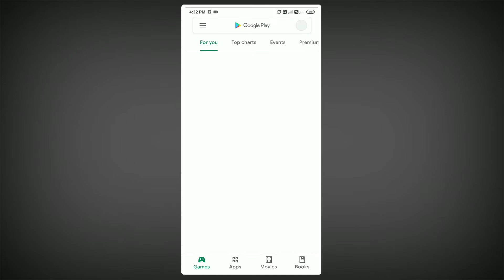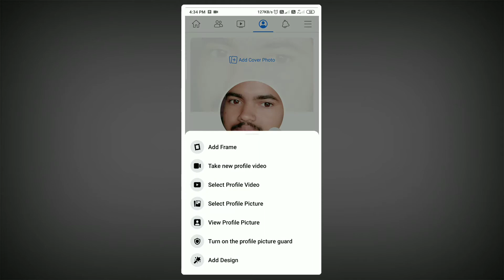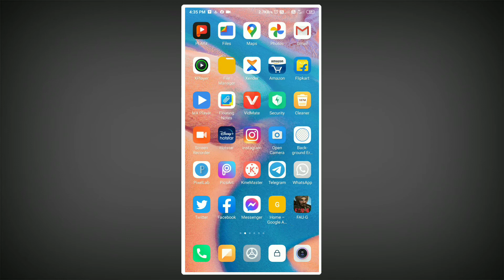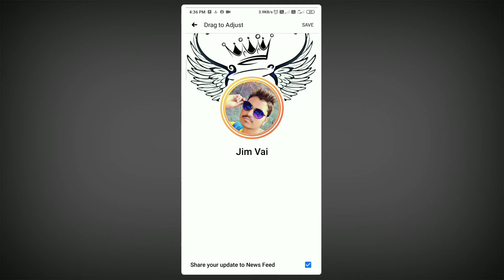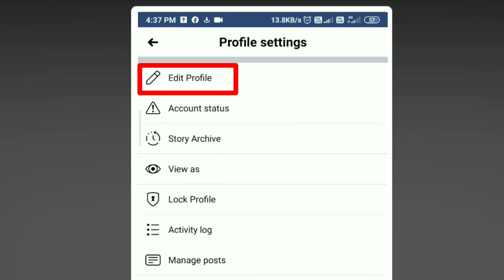How to make a Facebook profile VIP account 2021 || কিভাবে ফেসবুক প্রোফাইল VIP একাউন্ট 2021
Kivabe Facebook profile VIP korbe khub sohoje . Facebook profile VIP korar sohoj upay
কিভাবে ফেসবুক প্রোফাইল vip একাউন্ড করবে । মাত্র 2 মিনিটে কিভাবে ফেসবুক প্রোফাইল vip করা যায় সেটা আমি আপনাদের এই ভিডিও তে বলব এবং নিচে আমি সব লিংক দিয়ে দিছি আপনারা ওখান থেকে ফেসবুক কভার ফটো এবং ফেসবুক বিও ডাউনলোড করুন

Hello
i am Ashesh Welcome to our my youtube channel ultra quick
                         ⏪ Social media⏪

🗣️আমার সাতে কথা বলার জন্য  ইনস্টাগ্রাম এবং টুইটার এ follow করতে পারেন ধন্যবাদ🎤